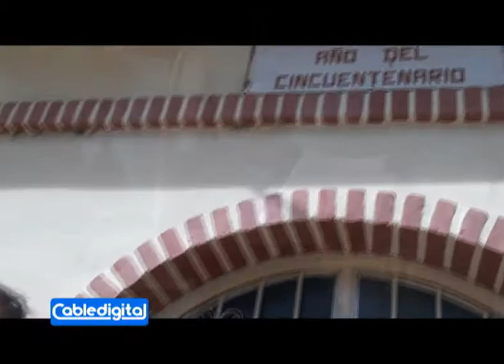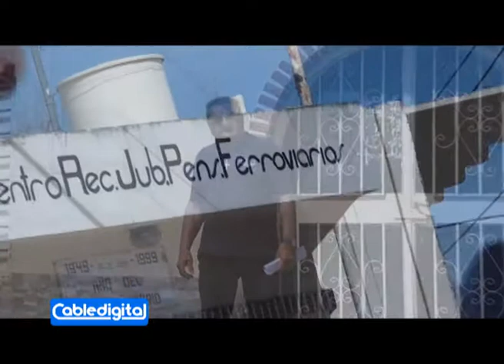José Maria Maldonado- "El Poeta del Recuerdo"- Poesia: Dia del Jubilado- Daract TV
Poesía en conmemoración del "Día del Jubilado" a cargo de José Maria Maldonado "El Poeta del Recuerdo", poeta y narrador de historia de los Daractenses- video Daract TV CABLEDIGITAL ( Septiembre de 2018)